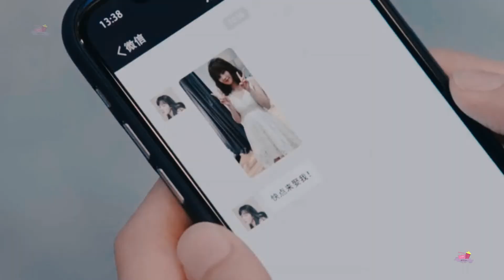Xing Yun & Xia Ke ┃THE WORLD OWES ME A FIRST LOVE┃ PARTE 1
▸▸C-DRAMA: The World Owes Me A First Love/ Lucky's First Love

▸▸Casal/Couple:
Xing Yun (Bai Lu)
 Xia Ke (Xing Zhaolin)

▸▸ Song:
♬ Put Your Head On My Shoulder OST (致我们暖暖的小时光) | 何曼婷 (猜一猜) [MV]